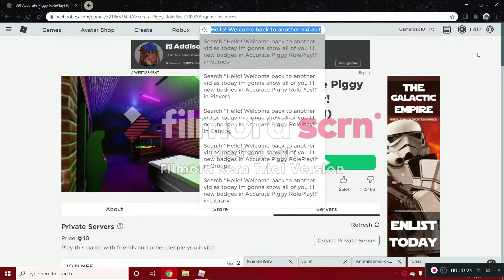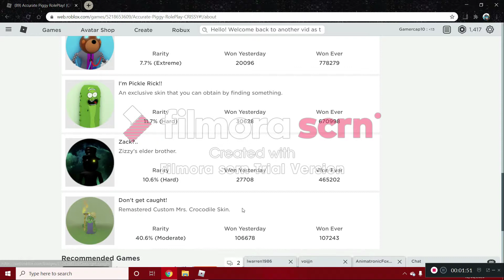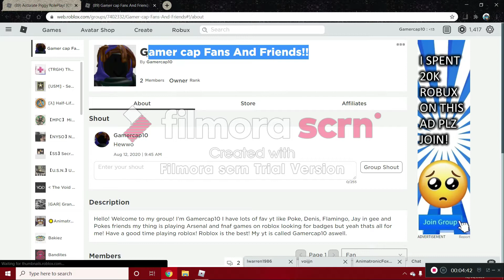How to get the 2 new badges in Accurate Piggy Roleplay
I show 2 of the new badges in Accurate Piggy Roleplay!